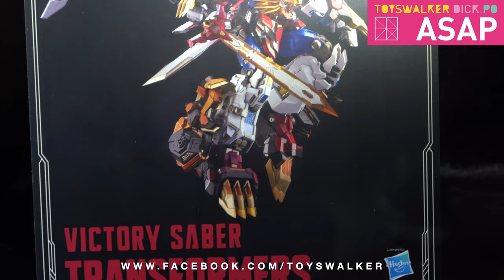【ASAP】千值殿新品發佈大會實況 SEN-TI-DEN NEW PRODUCT LAUNCH CAMPAIGN TOYSTV 4K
千值殿新品發佈大會實況 SEN-TI-DEN NEW PRODUCT LAUNCH CAMPAIGN Toyswalker
@ToysWalker-Dick.Po @sentinel international co. ltd.